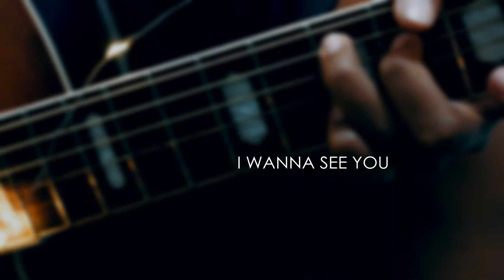It's A Matter Of Time | Lyrics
Written By Almira Yasmine& Reza
Song/Melody/ guitar by Rifqi
Piano By Yasmine